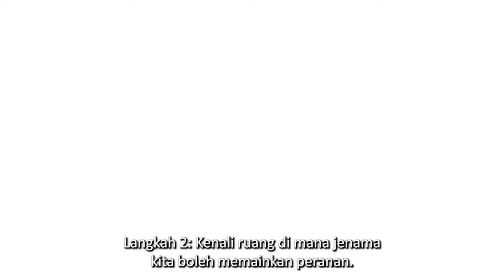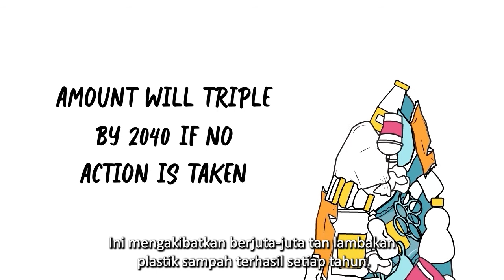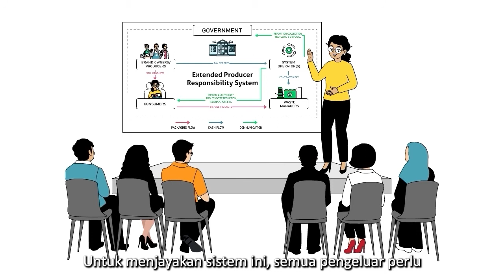A brand should last forever, but its packaging shouldn't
Plastik boleh mengambil sehingga ratusan tahun untuk hilang daripada muka bumi kita. Sebagai contoh, beg plastik mengambil masa 20 tahun, 200 tahun untuk straw plastik, 450 tahun untuk botol plastik dan 500 tahun untuk berus gigi plastik. Pencemaran yang berpunca daripada sisa plastik yang tidak diurus dengan betul mencapai tahap krisis di seluruh dunia, dengan pelbagai kesan negatif dari segi ekologi, ekonomi dan sosial. Pencemaran plastik akan kekal, dan jika kita tidak mengambil tindakan segera sekarang, ia akan memberi kesan negatif kepada kesihatan kita, alam sekitar dan hidupan liar untuk jangka masa yang panjang.